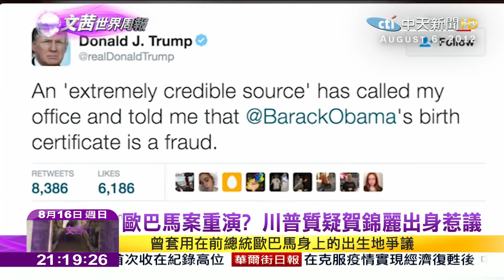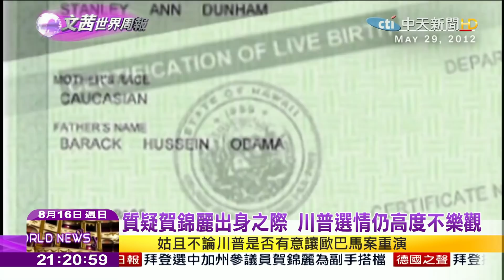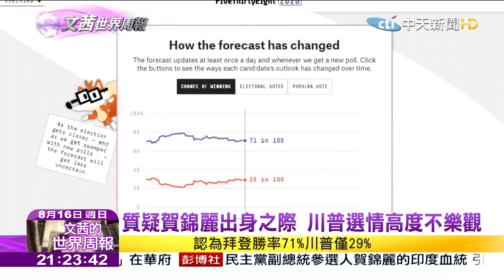2020.08.16【文茜世界周報】質疑賀錦麗出身之際 川普選情高度不樂觀